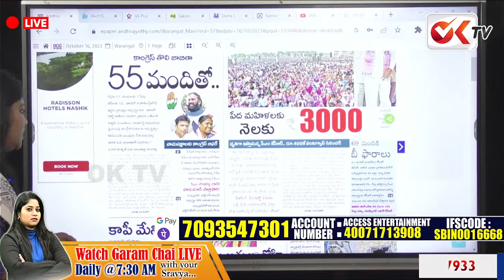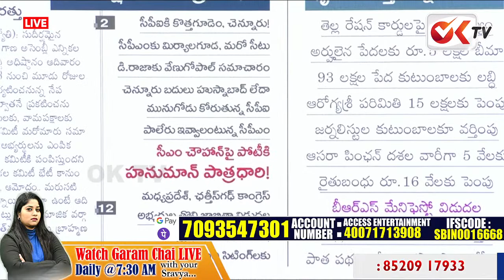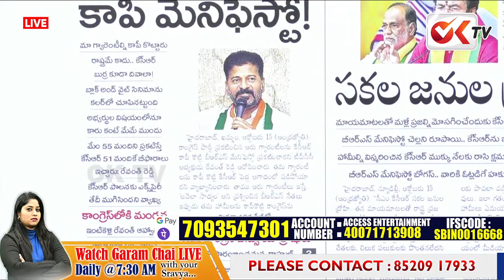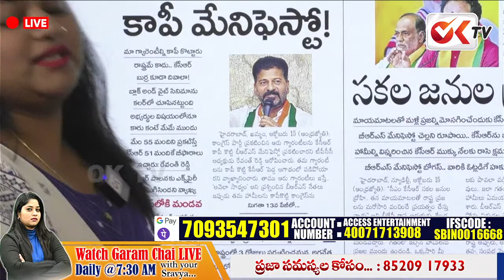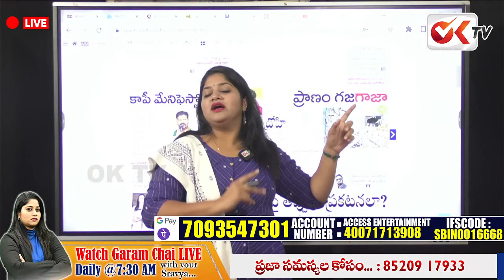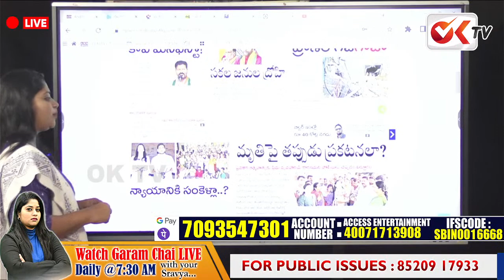రేవంత్ పెద్ద మోసగాడు | Ragidi Lakshma Reddy Fires On CM KCR | OK TV